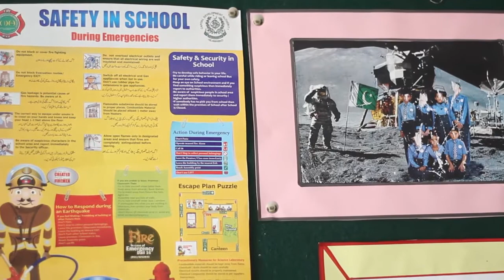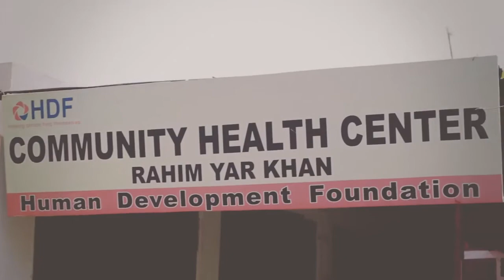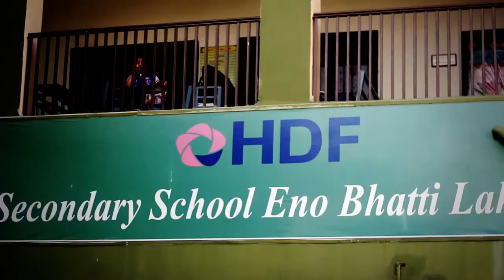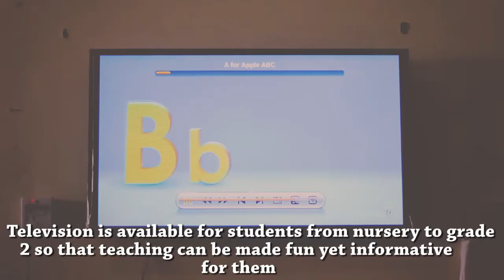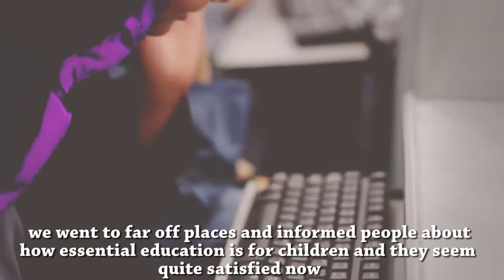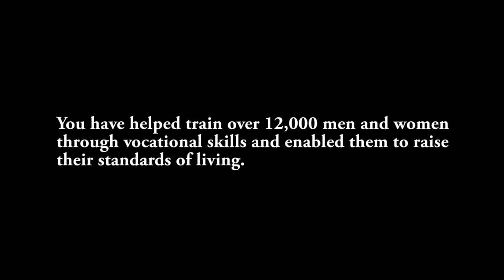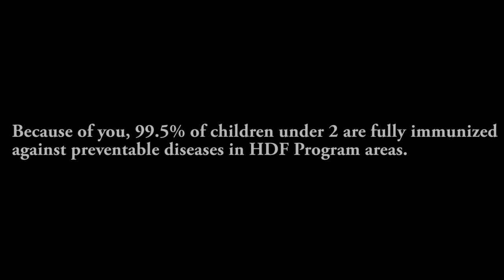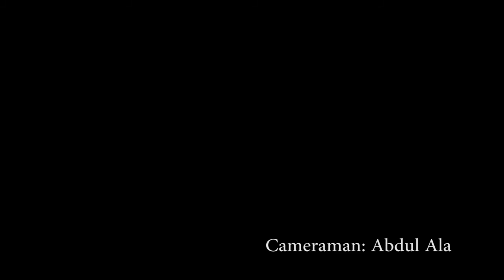HDF Documentary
Everyone Deserves a Chance. With your Help, We Can Change
a Life, a Family, a Village, Perhaps Even the World.